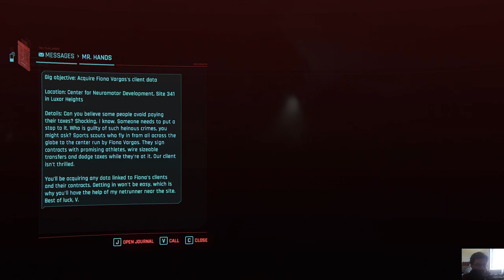Cyberpunk 2077 - Gig: Talent Academy / Killing Fiona Vargas, The Child Abuser